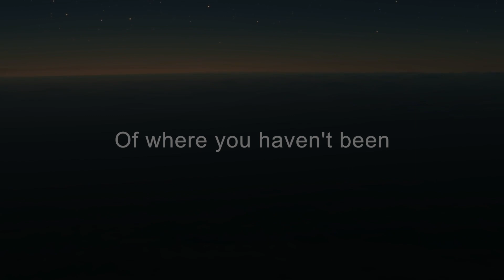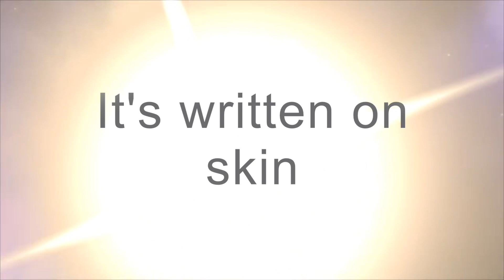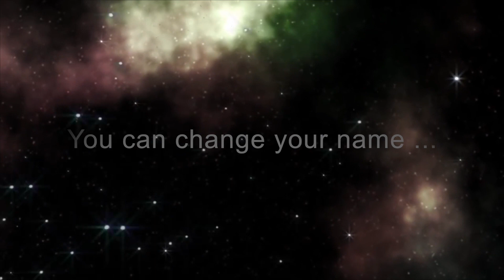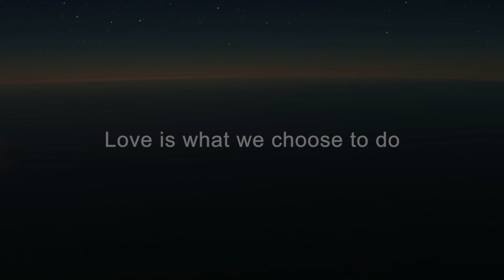U2 | Book of your heart (Songs of Experience, 2017)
Lyrics by Bono
Taken off the album Songs of Experiences (2017)

Animation sequences taken from:
"3d vfx space travel animation" uploaded by Iriva Graphics
"a short cinematic fly-through" uploaded by G0DsHADOW